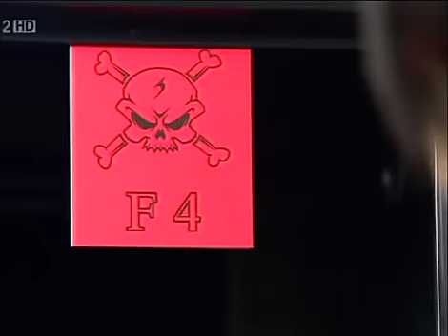P1 - Khmer dubbed korean drama - boys before flowers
- Please go to this website, i wont be uploading this movie on youtube.